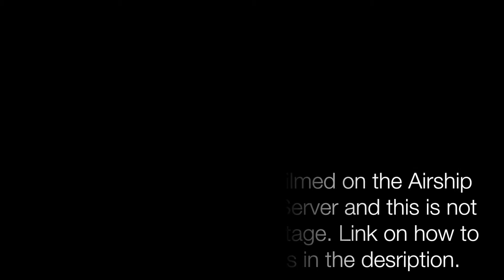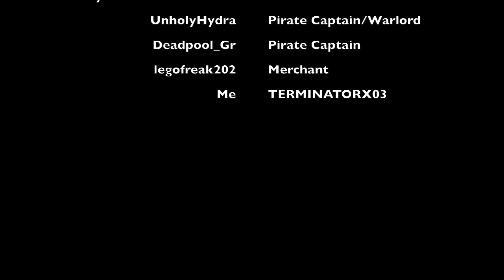Airship Pirates World Survival Server- Hunting a merchant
We were pirating the famous legofreak202, he is the master builder on the server and leader of the build team. Deadpool spotted him and Hydra and I took flight to get to him. This is an ordinary thing on the server and is an example of piracy. Enjoy!

If you want to join the server, go to this link and follow the instructions on the enjin page. And also create an enjin account if you do not already have one. You will be whitelisted in 1-5 days. So be patient!

Music: Music will be posted at the end of the video and who created the music.

Also, I'd like to mention if you're super interested in the server, look at some of our known YouTubers
YouTubers: Exswordion, NinjaNoto, SpikeWalker, and most of all the famous Bacca Yarro, founder of the server,

I’ll be making more videos in the future related to piracy and other conflicts on the server.